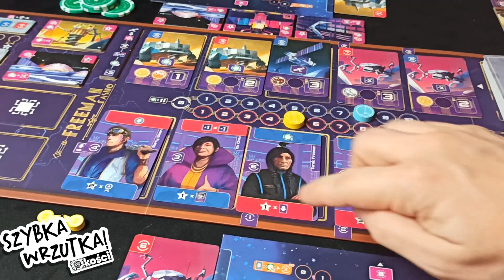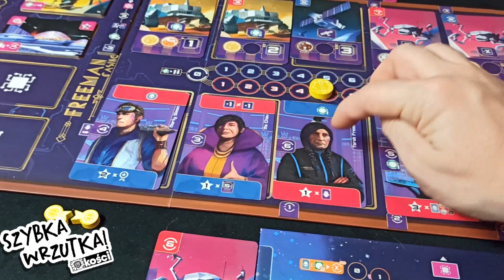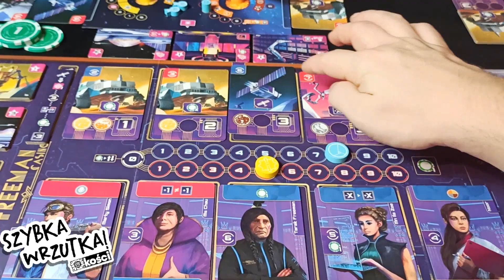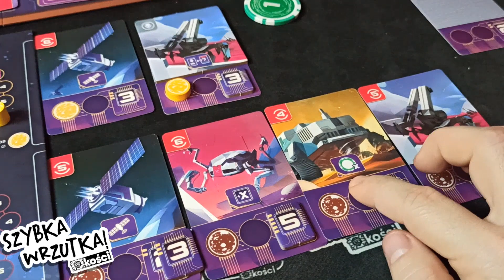Szybka Wrzutka - Galileo Project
Kolejna gierka, po Ganymedes i Demeter w tym ciekawym zaprezentowanym uniwersum =)

Tytuł: Galileo Project
Wydawnictwo: Sorry We Are French @sorrywearefrench
Liczba graczy: 2-4
Czas: 40-80 min
Wiek: 14+